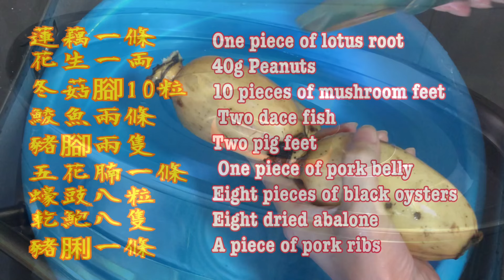《蓮藕養血湯》💯補氣血 👍🏻鮮甜美味🥰 👍🏻抗衰老🎉 補肝腎 Strongest Lotus Root Soup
蓮藕一條，40克花生，10粒冬菇腳，鯪魚2條，豬脷一條，豬手2隻，五花腩一條，𧐢豉8粒，乾鮑魚8隻，水4公升

[ PayMe 打賞支持本人創作］
Tap to PayMe!